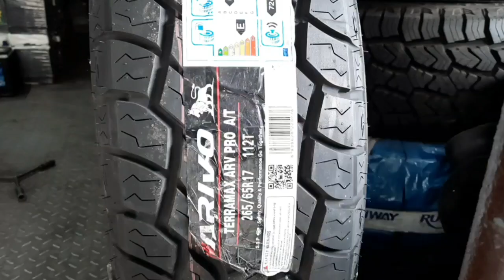Arivo Terramax ARV Pro A/T Cheapest Tire